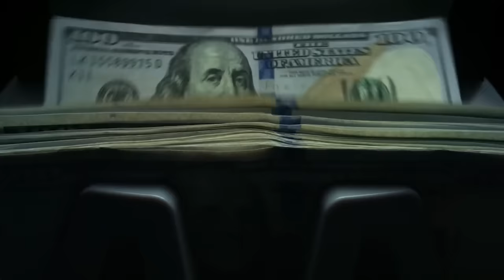Jenna Bush Hager's Inheritance Makes The Headlines